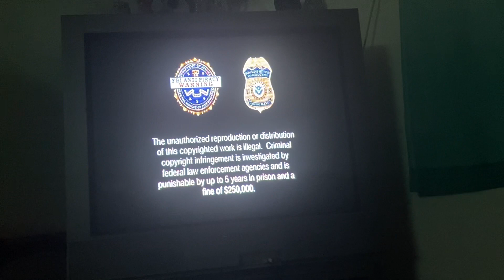Opening To Despicable Me 3 2017 DVD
1. DVD Menu
2. FBI Warning Screens
3. MPA PG Rated Screen